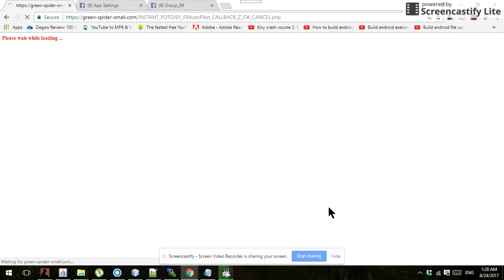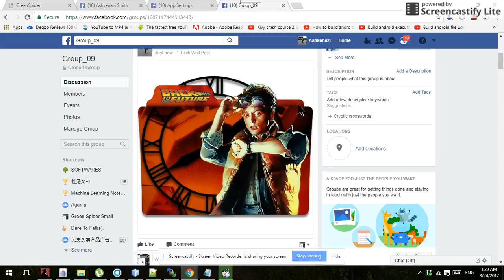1-Click Fast Post (Group)